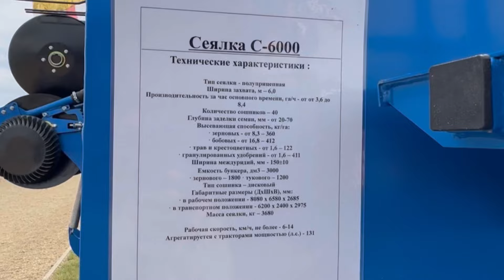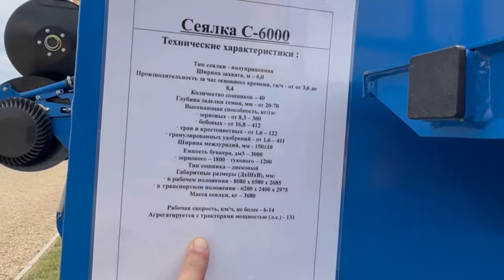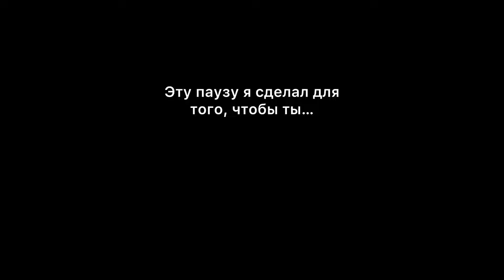4,6 млн. за НОВУЮ БЫСТРИЦУ С-6000. Обзор. Мой отзыв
4,6 МЛН. Р. за НОВУЮ БЫСТРИЦУ С-6000. Обзор.

2. Сбер 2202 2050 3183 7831
Спасибо!)

✅в тг - тут самые свежие видео

Обзор на новую сеялку Быстрица С-6000
- увеличенный бункер до 3000 л.
- комбинированный сошник по аналогу Амазон.
- ширина 6 м.

Свое мнение высказал в этом видео.